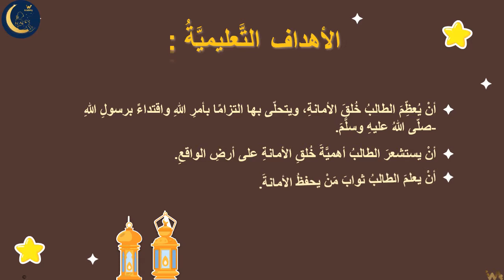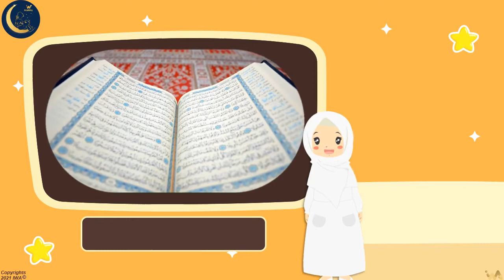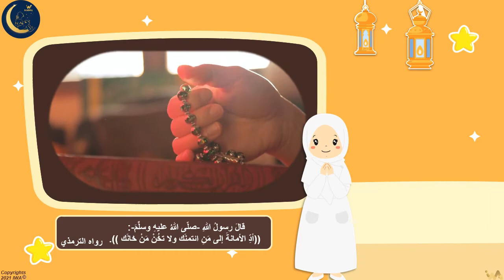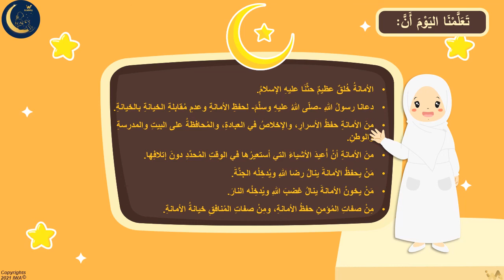الأمانة - أخلاق الإسلام - صفات المسلم - تربية إسلامية - الصف الأول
هذا الدرس جزء من منهاج  التربية الإسلامية للصف الأول ابتدائي.  الأهداف هي تعليم المهارات التالية:
التعريف باركان الإسلام، أركان الإيمان وأركان الإحسان
التعريف ما هو القرآن،
التعريف بخالق الكون ، الله سبحانه وتعالى،
 حياة الرسول صلى الله عليه وسلم، نشئته ، و أخلاقه
اخلاق المسلم،
آداب الإسلام،
أهمية الإيمان بالله والملائكة والكتب والرسل واليوم الآخر،
مفهوم الجنة والنار،
مفهوم الحلال والحرام،

Elementary islamic education for kids, Who is Allah the Lord of the universe, teaching Quran, Quran meanings, Explaining the teaching of the prophet, introduction about prophet Muhammad life, islamic miners, pillars of Islam, pillars of faith, life after death, the concept of Halal and harram (sin).

 المرحلة الابتدائية،
العاب تعليمية،
العاب تعليمية تفاعلية،
تدريبات تطبيقية،
التربية والتعليم،
 الاخلاق الحميدة،